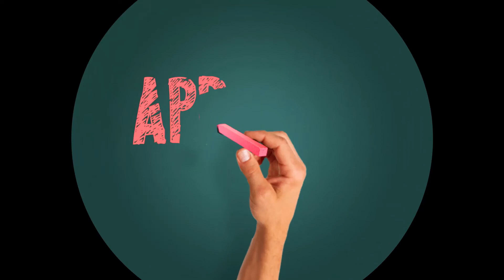Vaughan en Vivo Episode 25 | Vaughan TV